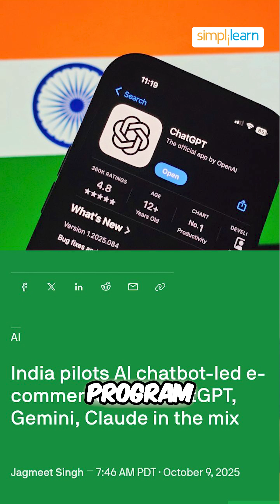🔥Shop and Pay Through AI Chatbots: The Future of E-commerce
In this video, we explore how AI chatbots are revolutionizing the e-commerce experience by allowing customers to shop and pay seamlessly through chat interfaces. Discover how these intelligent bots handle product recommendations, secure transactions, and enhance customer satisfaction, making online shopping easier than ever before.